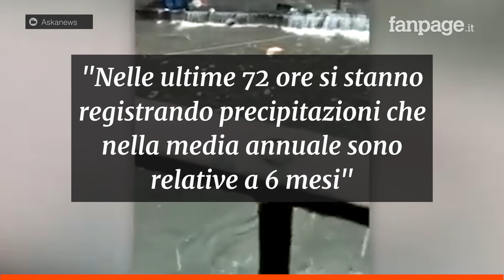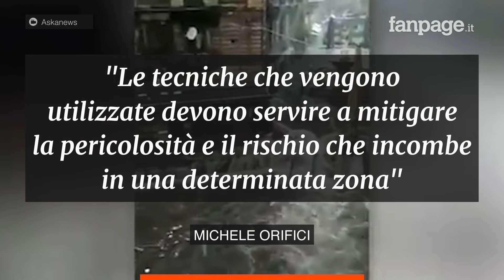Nubifragio Catania, il geologo: "Nelle ultime 72 ore la pioggia che cade in 6 mesi, ecco perché"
“Numeri impressionati, nelle ultime 72 ore si stanno registrando precipitazioni che nella media annuale sono relative a 6 mesi. E gli effetti sono devastanti” ha detto a Fanpage.it Michele Orifici, vicepresidente della Società Italiana di Geologia Ambientale (SIGEA), in merito a quanto sta accadendo in queste ore in Sicilia. Indubbiamente la colpa è dei cambiamenti climatici, ma c’è anche un problema culturale sul quale la stessa politica dovrebbe agire con iniziative mirate.